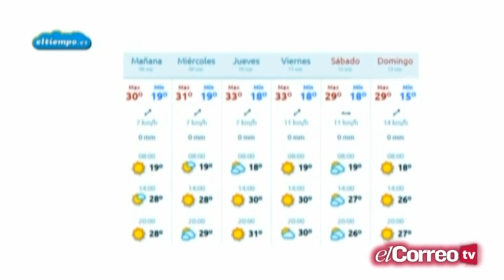Informativos Está Pasando 07/09/15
Espacio informativo de El Correo TV, dedicado a la actualidad local sevillana presentado por Chantal de la Cruz  @EstaPasandoSev